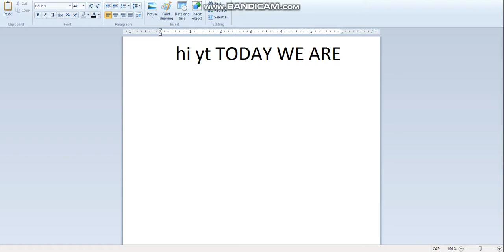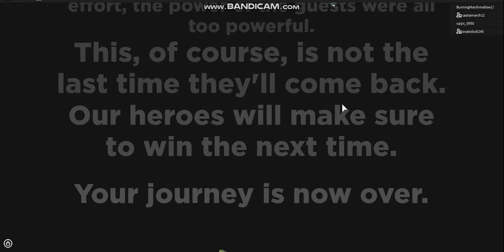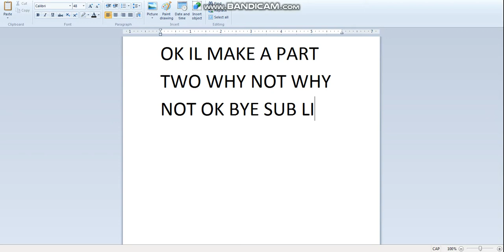TRYING TO GET THE DIY-Golden-Bloxy-Wings Part 1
FOR MORE VIDS!!